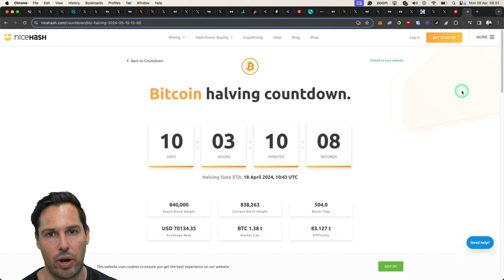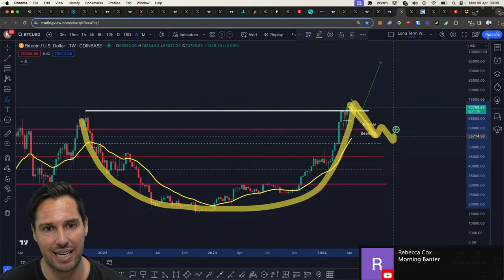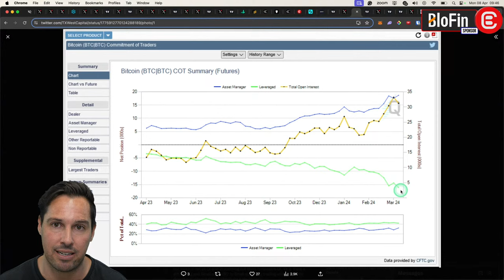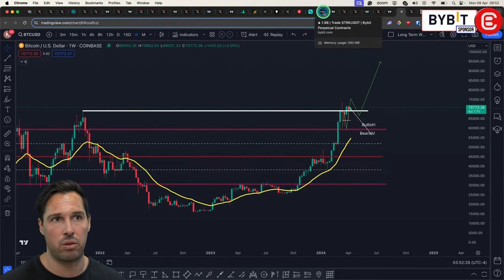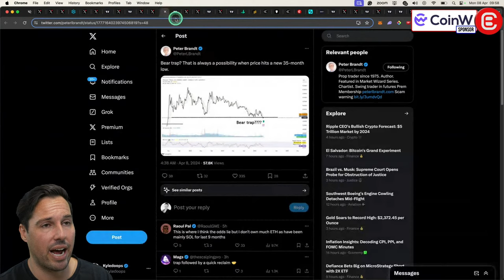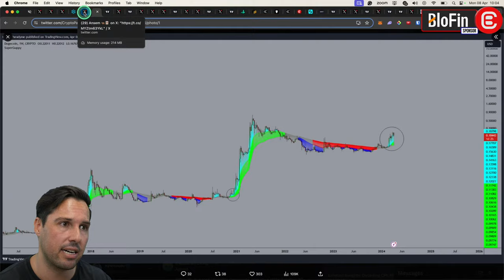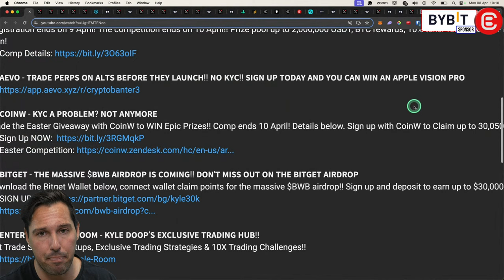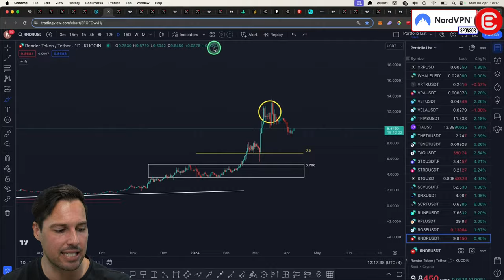Proof That Bitcoin Could Pump To $90,000 In The Next 4 Weeks!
Today, Kyledoops shares his thoughts on why we may be moments away from the biggest short squeeze in Bitcoin's history. Join Kyle live to find out how he plans to trade this move. Don't miss out!!

🔥 𝗦𝗘𝗥𝗜𝗘𝗦 𝟯 𝗢𝗙 𝗧𝗛𝗘 𝗧𝗥𝗔𝗗𝗘𝗠𝗔𝗦𝗧𝗘𝗥𝗦 𝗖𝗢𝗠𝗣𝗘𝗧𝗜𝗧𝗜𝗢𝗡 𝗜𝗦 𝗟𝗜𝗩𝗘!! $𝟮,𝟬𝟬𝟬,𝟬𝟬𝟬 𝗧𝗢 𝗕𝗘 𝗪𝗢𝗡!
Registration ends on 9 April! The competition ends on 10 April!! ⁠Prize pool up to 2,000,000 USDT, BTC rewards, 10% taker fee discount + Dubai gala tickets to be won!

🔥 𝗔𝗘𝗩𝗢 - 𝗧𝗥𝗔𝗗𝗘 𝗣𝗘𝗥𝗣𝗦 𝗢𝗡 𝗔𝗟𝗧𝗦 𝗕𝗘𝗙𝗢𝗥𝗘 𝗧𝗛𝗘𝗬 𝗟𝗔𝗨𝗡𝗖𝗛!! 𝗡𝗢 𝗞𝗬𝗖!!

🔥 𝗕𝗜𝗧𝗚𝗘𝗧 - 𝗧𝗛𝗘 𝗠𝗔𝗦𝗦𝗜𝗩𝗘 $𝗕𝗪𝗕 𝗔𝗜𝗥𝗗𝗥𝗢𝗣 𝗜𝗦 𝗖𝗢𝗠𝗜𝗡𝗚!! 𝗗𝗢𝗡'𝗧 𝗠𝗜𝗦𝗦 𝗢𝗨𝗧 𝗢𝗡 𝗧𝗛𝗘 𝗕𝗜𝗧𝗚𝗘𝗧 𝗔𝗜𝗥𝗗𝗥𝗢𝗣
Download the Bitget Wallet below, connect wallet claim points for the massive $BWB airdrop!! Sign up and deposit to earn up to $30,000 in sign up bonus rewards

🐋 𝗘𝗡𝗧𝗘𝗥 𝗧𝗛𝗘 𝗪𝗛𝗔𝗟𝗘 𝗥𝗢𝗢𝗠 - 𝗞𝗬𝗟𝗘 𝗗𝗢𝗢𝗣’𝗦 𝗘𝗫𝗖𝗟𝗨𝗦𝗜𝗩𝗘 𝗧𝗥𝗔𝗗𝗜𝗡𝗚 𝗛𝗨𝗕!!

🫧 𝗕𝗔𝗡𝗧𝗘𝗥 𝗕𝗨𝗕𝗕𝗟𝗘𝗦 - 𝗪𝗜𝗡 𝗔 𝗕𝗜𝗧𝗖𝗢𝗜𝗡 𝗪𝗜𝗧𝗛 𝗕𝗔𝗡𝗧𝗘𝗥 𝗕𝗨𝗕𝗕𝗟𝗘𝗦!! 𝗣𝗥𝗘𝗗𝗜𝗖𝗧 𝗧𝗛𝗘 𝗣𝗥𝗜𝗖𝗘 𝗡𝗢𝗪!

🐋 𝗪𝗛𝗔𝗟𝗘 𝗦𝗖𝗛𝗢𝗢𝗟 - 𝗨𝗡𝗟𝗢𝗖𝗞 𝗧𝗛𝗘 𝗘𝗗𝗨𝗖𝗔𝗧𝗜𝗢𝗡𝗔𝗟 𝗦𝗘𝗖𝗥𝗘𝗧𝗦 𝗢𝗙 𝗖𝗥𝗬𝗣𝗧𝗢 𝗧𝗥𝗔𝗗𝗜𝗡𝗚!!
Beat 99% of Traders! Learn Pro Strategies, Technical Analysis & MUCH MORE!

⏱𝗧𝗶𝗺𝗲𝘀𝘁𝗮𝗺𝗽𝘀:
00:00 Bitcoin Halving Countdown & BTC Short Squeeze
01:25 Banter Bubbles - Altcoin Prices Today
02:00 Bitcoin Market Cycles - Bollinger Bands
04:29 BTC Asymmetrical Bet & Next Bitcoin Price Targets
09:39 Bitcoin RSI Levels & Expected Price Action
12:30 Short Squeeze - Hedge Fund Shorting the Market
15:10 Trading Bitcoin - BTC Technical Analysis
18:05 Kyle's Leverage Trades Update
21:28 Bitcoin Funding Rates, Open Interest & Order Books
22:35 US Stock Market & Crypto Total 3 Altcoin Cycle
24:33 Retail Crypto Holders & Ethereum  Price Targets
27:55 Bitcoin Dominance BTC.D & Market Outlook 2024
30:00 Trading Meme Coins - DOGE & TOOKER
33:35 Next Crypto Narratives - Friend.Tech
36:08 Trading Altcoins - DEGEN, BLACKROCK, ROOST & AR
39:39 FIL, SOL, INJ, FTM, STX, MANTA, ONDO & GALA
43:23 NEAR Protocol & Render RNDR

🔎𝗥𝗲𝗹𝗮𝘁𝗲𝗱 𝗦𝗲𝗮𝗿𝗰𝗵𝗲𝘀: Bitcoin -- Crypto - Trading Bitcoin - Altcoins - Trading Altcoins - Crypto Trading - Bitcoin Price Analysis - Crypto Market Update - Crypto News - Bitcoin Pump